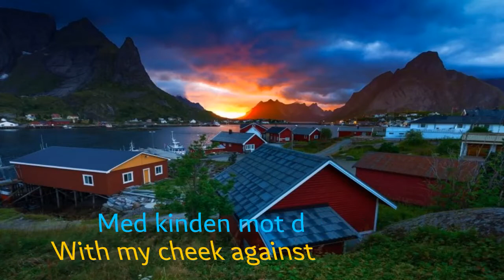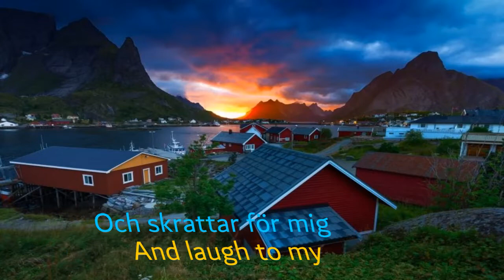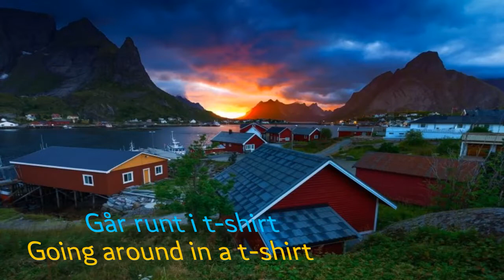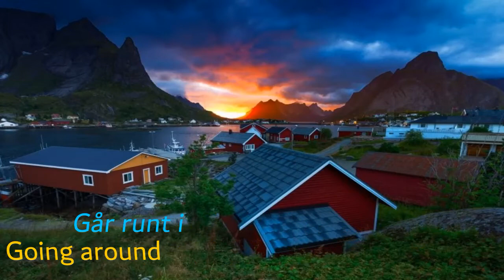Hela huset | Veronica Maggio | ENG+SWE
[Vers 1: Veronica Maggio]
Min bleka kind är svart av smink
Hör hela huset sova tungt
Finns inget jag behöver som är nån annanstans
Jag skulle kunna dö nu, med kinden mot din hals
Jag reser mig ur våran säng
Lämnar dig sovande, min vän
Jag smyger över golvet, ser solen stiga upp
I samma stund så vet jag att allting har ett slut

[Refräng: Veronica Maggio]
Allt är för bra nu
Går runt i T-shirt och är trött
Sitter på pianot mellan flaskor, glas och fimpar
Blundar tills jag skymtar lyckan och jag vet
Allt är bra nu
[Vers 2: Håkan Hellström]
Festen har dött för längesen
Soffan har blivit till en säng
Jag lånar någons stövlar i storlek fyrtiofem
Går ut igenom dörren och där är sommaren
I gräset sover någon än
Ser ganska obekvämt ut men
Jag knäpper några bilder och skrattar för mig själv

[Refräng: Veronica Maggio & Håkan Hellström]

[Stick: Veronica Maggio & Håkan Hellström]

Blundar tills jag skymtar lyckan